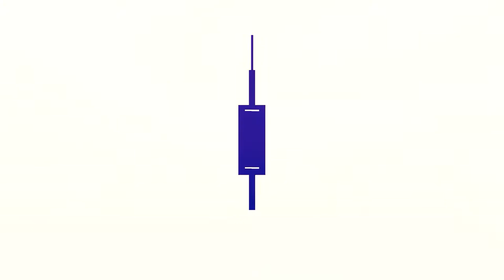Learn How to Crochet Baby Shoes: 6-12 Months Tutorial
👶 Looking for a crochet tutorial on how to make baby shoes for 6-12 months? Look no further! 🌟 In this video, we'll teach you step-by-step how to crochet adorable baby shoes. 🧶 Perfect for beginners! 💖

Hook used: 2mm
Yarn: ChenOne 100% Acrylic Thin Yarn
Color: Skin, Brown

0:00 Introduction
0:10 Slip stitch and chains
0:34 Crochet shoe base
7:19 Stitching shoe base
8:32 Crochet shoe body
15:50 Crochet shoe strap
18:43 Crochet lining
20:00 Display